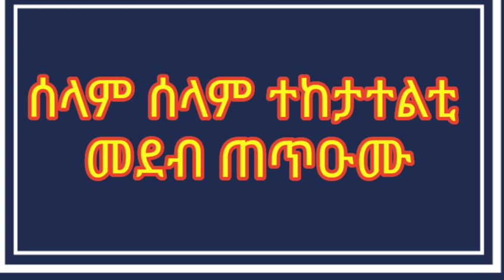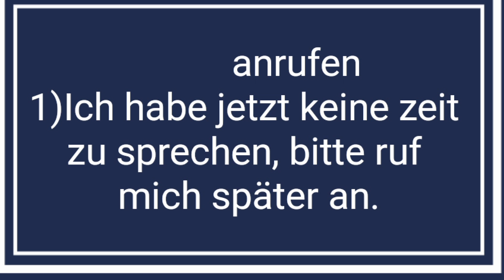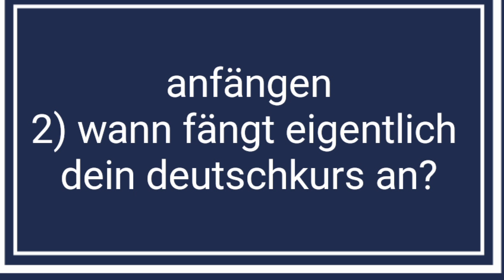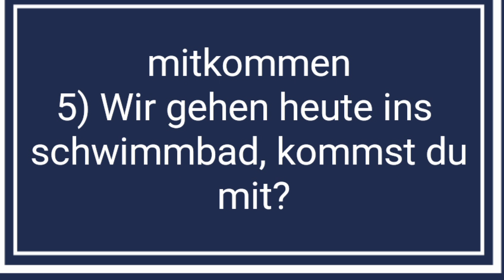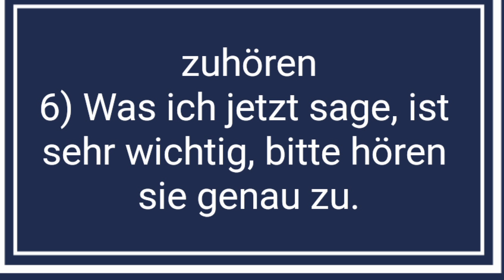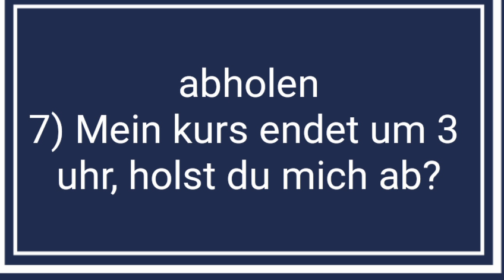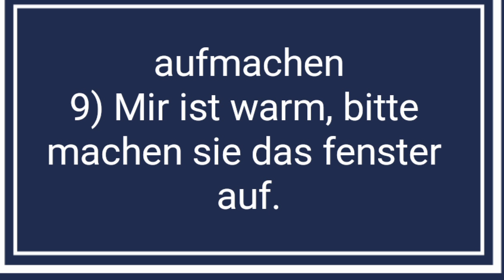Trennbaren verben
I teach german language.